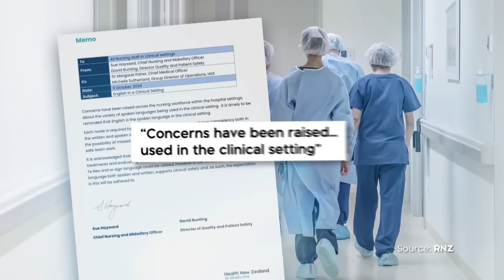Concern after nurses told to speak English only at some NZ hospitals | TVNZ Breakfast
Nurses at Waikato Hospital received a memo directing them to only speak English in clinical settings.

The Nurses union says the memo is disappointing and they haven't received evidence to support the exclusive use of English was safer for treating people.

Join the Breakfast team on TVNZ+ and stream all latest in news, weather, sport and entertainment.

1News is a media outlet based in New Zealand, and could potentially be liable for any comments that defame others or breach New Zealand law. Our content receives thousands of comments each day, and we lack the capacity to moderate that volume without holding comments for review.